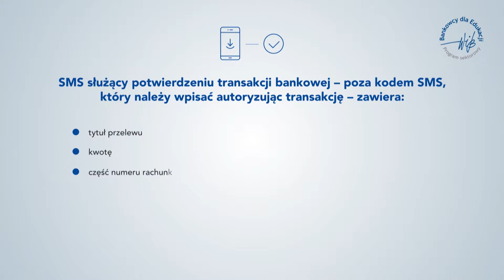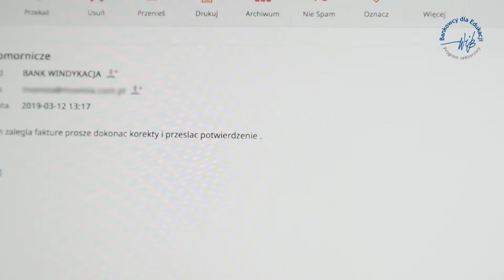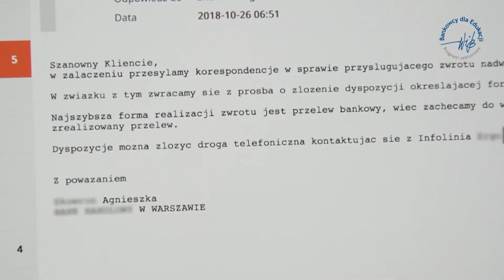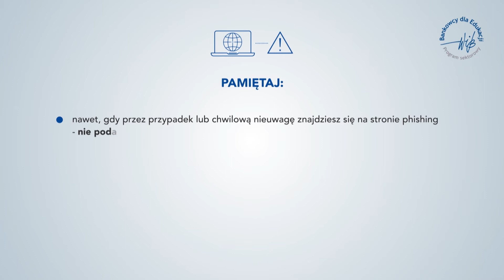Bezpieczeństwo online odc. 1 - Niebezpieczne strony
Bezpieczeństwo online jest jednym z najważniejszych zagadnień współczesności. Prawie wszystko mieści się już w naszych komputerach i smartfonach - komunikujemy się ze światem, kupujemy, realizujemy transakcje, korzystamy z bankowości elektronicznej, instalujemy różnego rodzaju programy i aplikacje. Wielu użytkowników sieci - szczególnie dzieci i młodzież - doświadczyło lub było świadkiem cyberprzemocy. Kluczowe jest zauważenie problemu i okazanie wsparcia. Cyberprzestrzeń wymaga świadomej postawy. O tym, jak zadbać o bezpieczeństwo swoje i bliskich opowiadamy w filmach z cyklu "Bezpieczeństwo online".